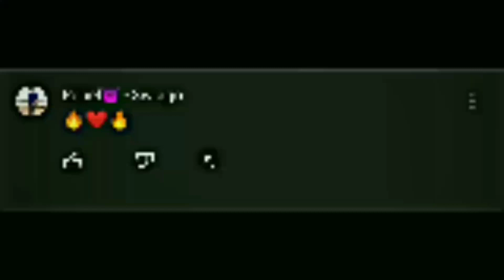THUGESH - NO LOVE EDIT | Mahesh Keshwala Edit | subh song Edit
Your 1like = Motivate to upload more video's

• Song Name - No love
• Clips - Thugesh
• Edit - Capcut + Alight motion